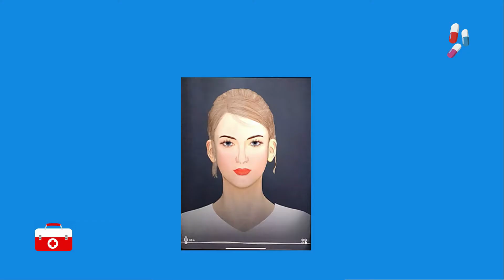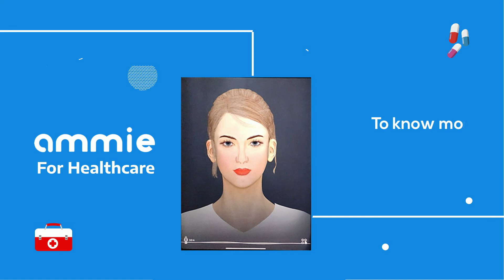Humanized Artificial Intelligence based Avatars by Hubino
We at Hubino develop Humanized Artificial Intelligence based Avatars that can Recognize, Interact and Analyze. Out of several models we have, we experimented with Ammie for Health Care. Ammie can offer a great value for patients in Medication purpose, Scheduling appointments with doctors, and many more. Moreover, Ammie acts like a friendly companion.